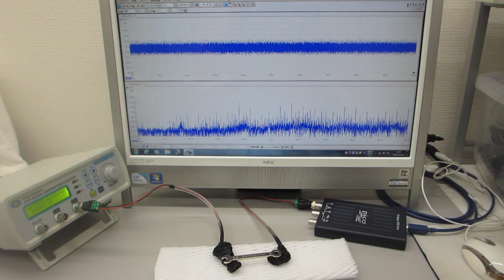メガヘルツの超音波伝搬状態に関する非線形現象を利用した表面検査技術（超音波システム研究所）